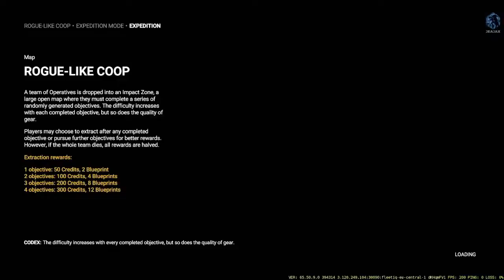Let's play! Shatterline Part 14